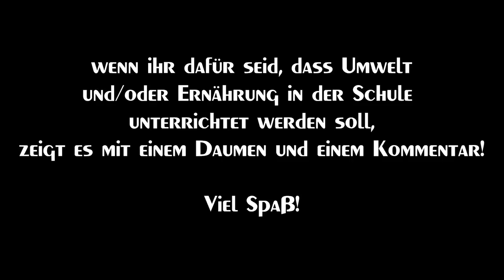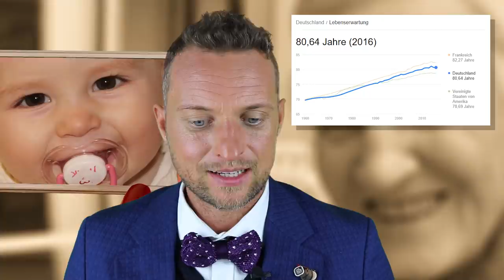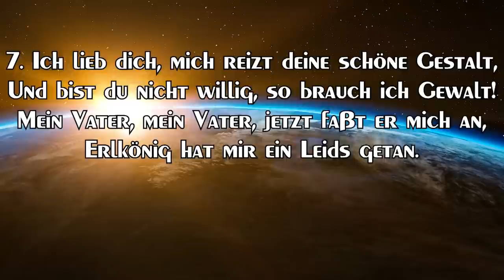Prof. Dr. Strobach: Wieso das Schulsystem korrupt scheint